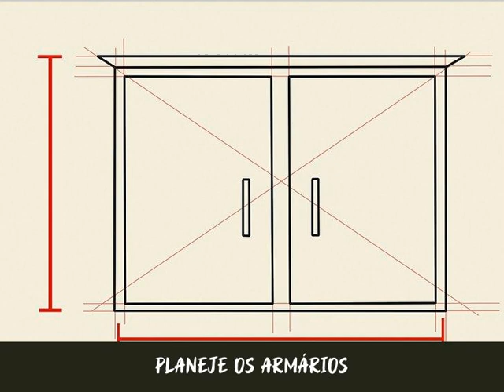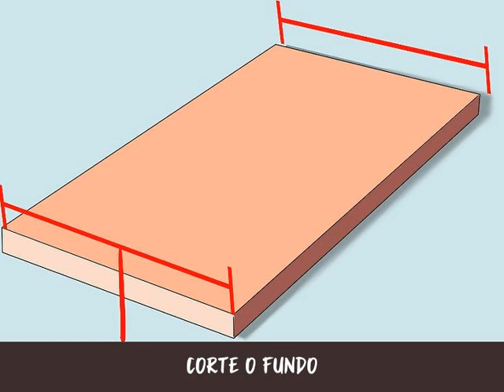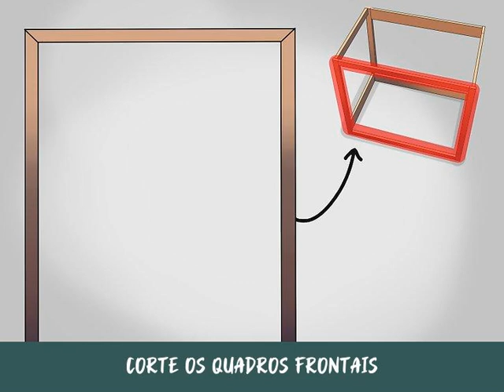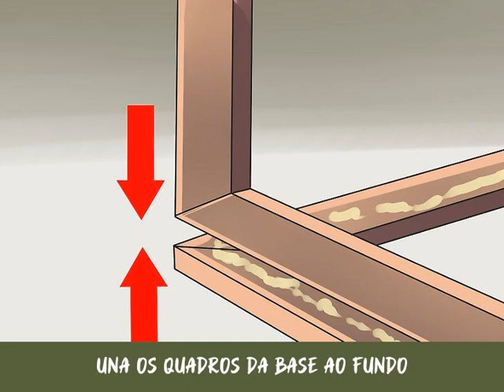Como Construir um Armário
Você já se perguntou como poderia fazer os armários da sua cozinha, do seu banheiro ou do seu escritório? Saber como fazê-los pode economizar centenas de reais. Ter armários bonitos em casa pode fazer uma grande diferença, mas a maioria das oficinas de marcenaria cobra por metro quadrado. Comece com o Passo 1 abaixo para aprender como fazer seus próprios armários e cortar o preço deles pela metade.